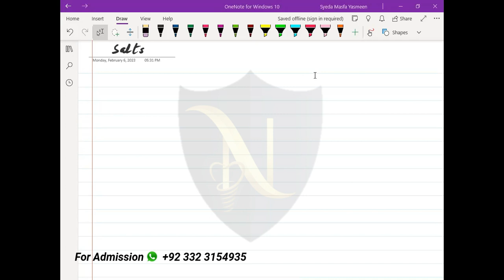Key Points For O Level Chemistry ATP | DNA Dr Noor Academy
Chem/Bio with Dr Noor Muhammad

For Notes, Past Papers & Recorded lectures
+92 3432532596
Delivery all over Pakistan
For Admissions and courses Fees Query
For any other question you can send us via Mail

All syllabus with practice session of Past Papers  are fully added in your course.
I hope you people will enjoy with this course that is Chemistry and Biology
If you are in Karachi You can take physical classes, for joining contact above.